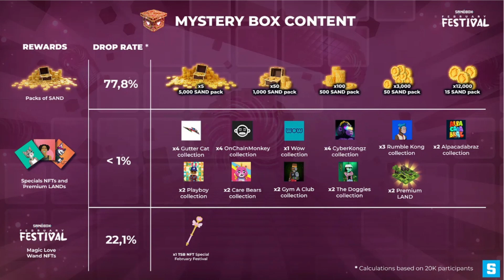THE SANDBOX!!! EVENTO GRATIS DE 1.000.000$!!!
gratis
nft gratis
gratis nft
nueva
nuevo
nueva nft
nuevo nft
nft sin inversion
sin inversion
nueva nft gratis
nuevo nft gratis
como ganar dinero con nft
como ganar dinero jugando
nft que siguen pagando
juegos nft que siguen pagando
jugar gratis
juega gratis
nuevo juego nft sin pagar
free
free to play
nft free to play
juego nft free to play
juegos nft free to play
juegos nft para ganar dinero
token
nuevo token